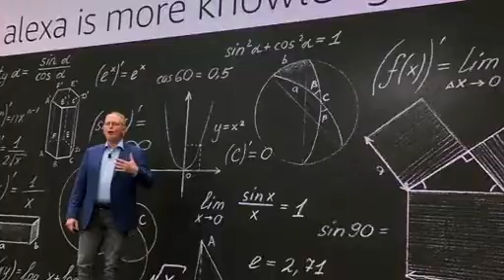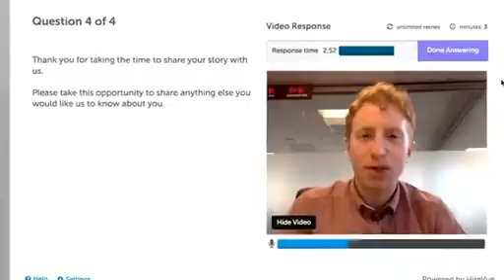Amazon scraps AI recruiting tool showing bias against women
Machine-learning specialists discover their new recruiting engine did not like women